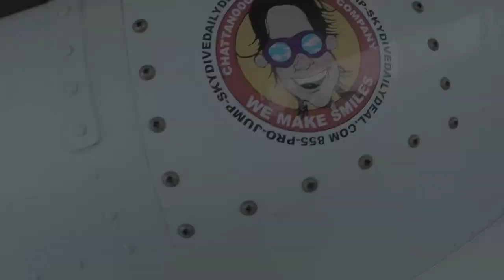Tandem Skydive | Brandon Forsythe